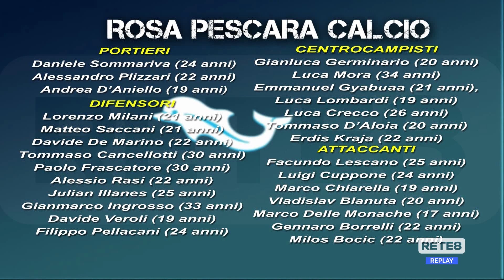Delli Carri: "Aspettiamo Aloi, con lui altri due centrocampisti"